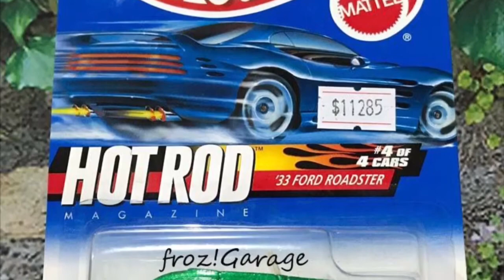HW11285 - Hot Wheels ‘33 Ford Roadster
Kalau om dan tante minat koleksi item ini, cek link marketplace kami berikut ini: